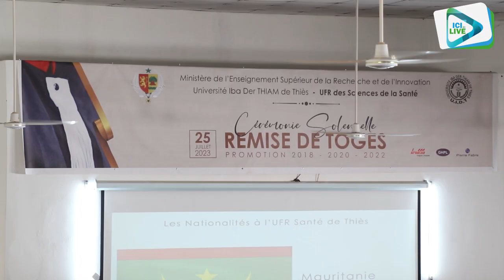UFR/Santé Thiès: 16 professeurs de médecine ont reçus leurs toges